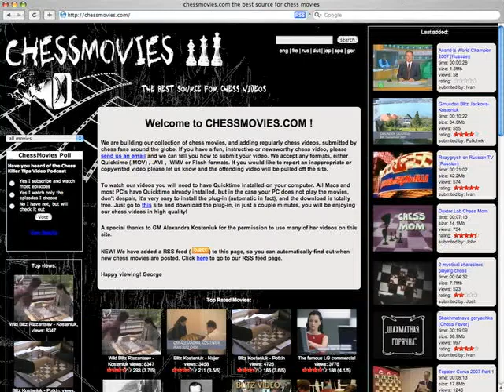Chess Killer Tip 042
An amazing 1937 study by Korolkov, with an incredible final mating position. Watch and listen to Alexandra run you through the solution.